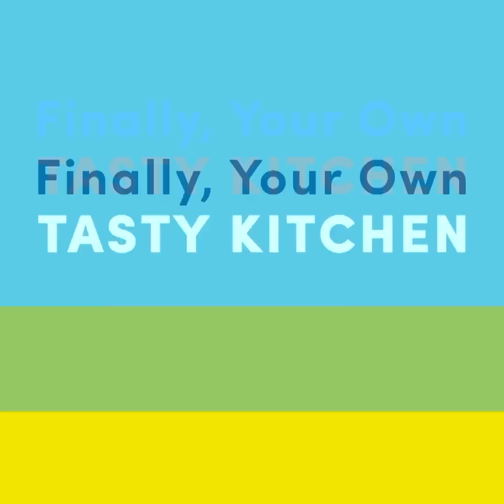Recipes You Should Know By Now!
Connect with Tasty:
Find our recipes and buy the ingredients all in one place.

MUSIC
SFX Provided By AudioBlocks